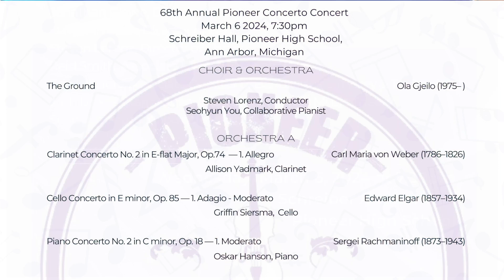Ann Arbor Pioneer High School Concerto Concert 2024 (1 of 2)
68th Annual Pioneer High School Concerto Concert
Schreiber Auditorium in Ann Arbor, Michigan
Conductors: Steven Lorenz, Erin Lilliefors, Jonathan Glawe
Pioneer A Cappella Choir, Pioneer Full Symphony Orchestra

Soloist: Allison Yadmark
Carl Maria von Weber (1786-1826) Clarinet Concerto No.2 in E-flat major, Op.74 - 1st Movement

Soloist: Griffin Siersma
Edward Elgar (June 2, 1857-February 23, 1934) Cello Concerto in E Minor, Op 85, mvt 1

Soloist: Oskar Hanson
Sergei Rachmaninoff (1873–1943) Piano Concerto No. 2 in C minor, Op. 18 — 1. Moderato